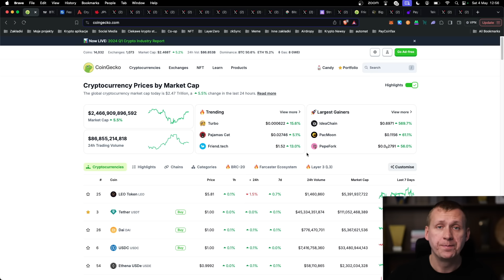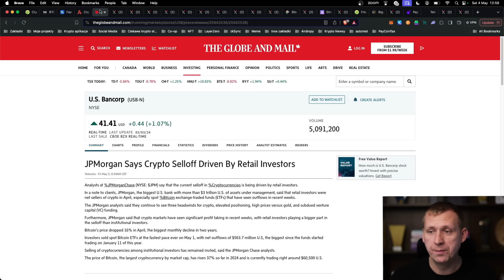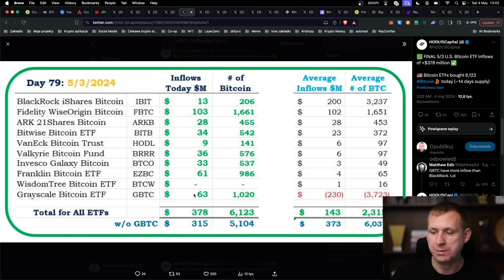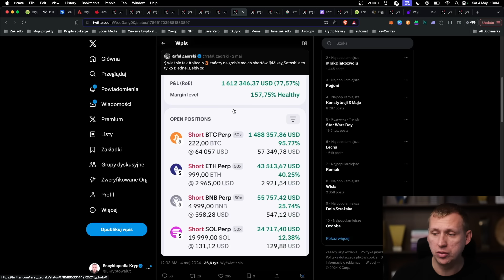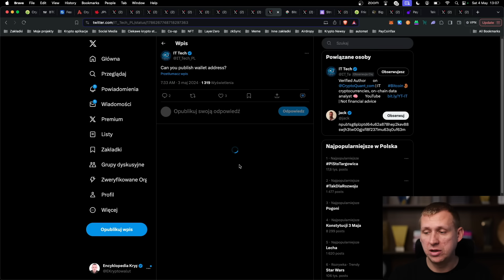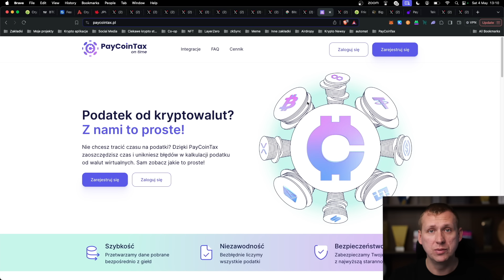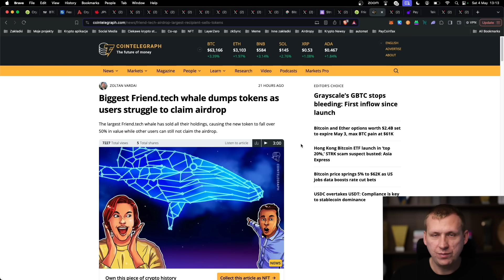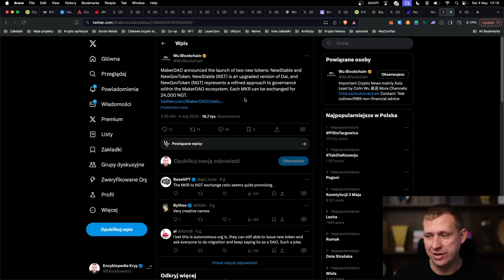[BTC $64k] Koniec KOREKTY na BITCOINIE?! Grayscale KUPUJE!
Bitcoin jak rakieta wrócił z $56.5k do $64k! Skąd te wzrosty? Trzeba zwrócić uwagę na zakupy ETF, a przede wszystkim pierwsze od dawna zakupy GBTC! FriendTech airdrop. Zapraszam na film!

[0:00-1:50] Wstęp
[1:51-3:36] Przegląd rynku CoinGecko
[3:37-4:30] Wykres Bitcoina
[4:31-5:17]Fear &Greed Index
[5:18-5:59] JPMorgan
[6:00-6:41] Wieloryby BTC
[6:42-7:02] $MARA
[7:03-7:34] Wieści z HK
[7:35-9:14] Bitcoin ETF
[9:15-9:59] GBTC
[10:00-11:44] Short Zaorskiego
[11:45-13:27] block
[13:28-15:35] PayCoinTax
[15:36-17:33] Friend.tech
[17:34-17:45] AVAIL
[17:46-18:09] PayPal integruje się z MoonPay
[18:10-18:54] TON
[18:55-19:19] MakerDAO
[19:20-19:37] Najciekawsze wydarzenia w maju
[19:38-20:02] Podsumowanie